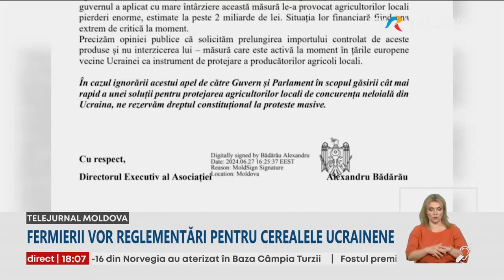„Forţa Fermierilor" vrea ca autoritățile să prelungească măsurile de control a cerealelor ucrainene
Asociaţia "Forţa Fermierilor" insistă ca autorităţile să prelungească măsurile de control, prin licenţiere, la importul cerealelor şi seminţelor de oleaginoase din Ucraina.